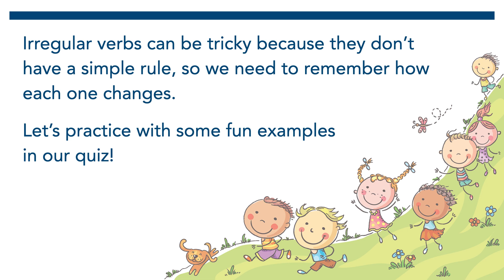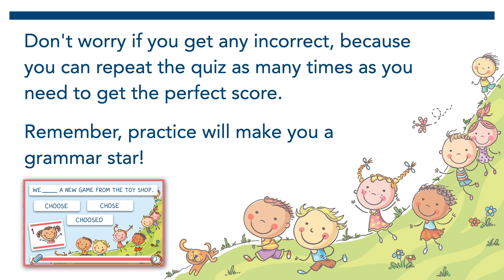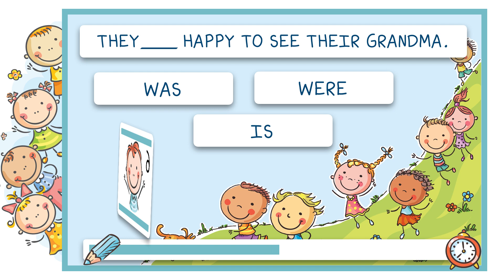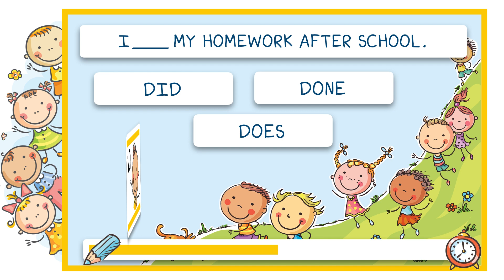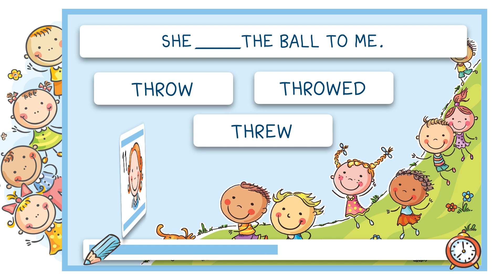Verbs Quiz For Kids Aged 5 - 7 Years Old, Quiz No.1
🌟 Super Verbs Quiz Adventure for Kids! 🌈✏️

Welcome to our Super Verbs Quiz Adventure, where learning meets fun in an exciting challenge designed just for kids aged 5 to 7! Dive into the magical world of words with our quiz that promises to entertain, educate, and engage young minds.

**12 Questions:** Each question is a stepping stone to becoming a grammar champion. With a mix of easy and challenging words, your child will be thrilled at every turn!

**Multiple Choice:** Three options, but only one right answer! Kids have 10 seconds to choose, making learning dynamic and stimulating.

**Colourful and Engaging:** Our quiz isn't just about Verbs; it's a visual treat that captivates children, making education a joyous experience.

👧👦 **Why Your Child Will Love It?**
**Build Confidence:** With each question, watch your child's Grammar skills and confidence soar!

**Instant Feedback:** Immediate results to keep the learning process active and engaging.

- **Fun Learning:** Who said learning can't be fun? Our quiz proves it can be a blast!

This video is a perfect tool to incorporate into your teaching resources or to enjoy a fun learning session at home. It's crafted to help children develop their Grammar and spelling skills in a supportive, stress-free environment.